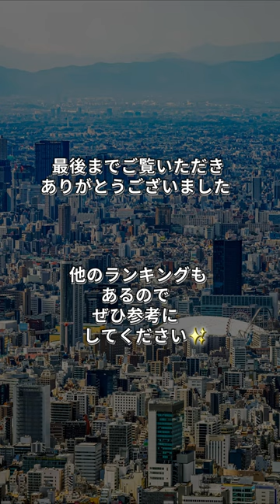江戸川区 人気の小学校TOP5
お部屋にこだわりたい、忙しくて自分で探せない方へ
～探さない部屋探し～をご提案！
「部屋、探しといて！」　無料登録は下のURLから